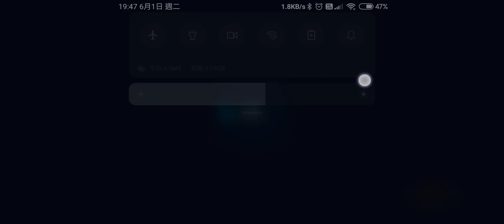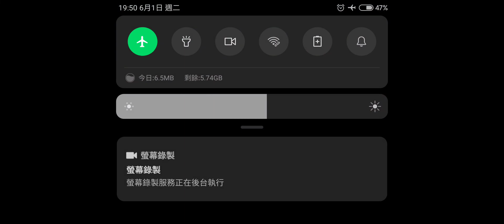swgoh Rey vs SEE ( Klausilein )